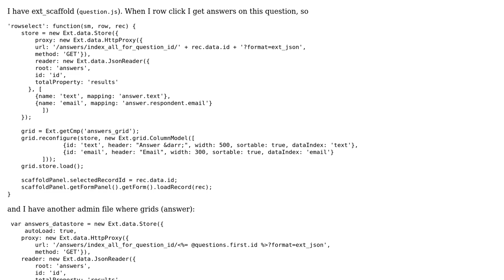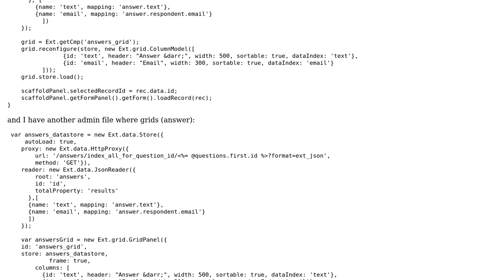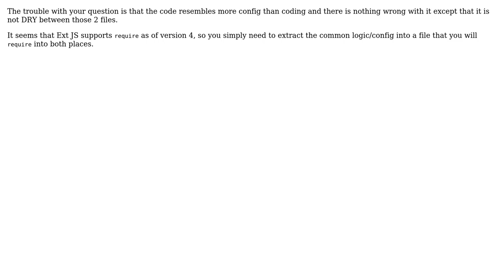Code Review: Ext JS: Avoid duplication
With thanks & praise to God, and with thanks to the many people who have made this project possible! | Content (except music & images) licensed under CC BY-SA | Music | Images & others | With thanks to user palacsint user leeroygenehax user konijn and the Stack Exchange Network Trademarks are property of their respective owners. You are responsible for your own actions.